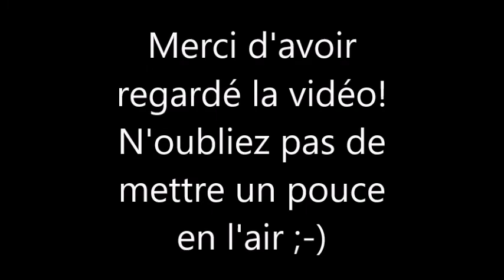Les Femmes Célèbres du Net 80 Andrea Corr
Andrea Jane Corr (born 17 May 1974 in Dundalk) is an Irish singer, songwriter, musician, author and actress.

Andrea Jane Corr, née le 17 mai 1974 à Dundalk, est une chanteuse irlandaise.

AIMER / LIKE
COMMENTER / COMMENT
PARTAGER / SHARE